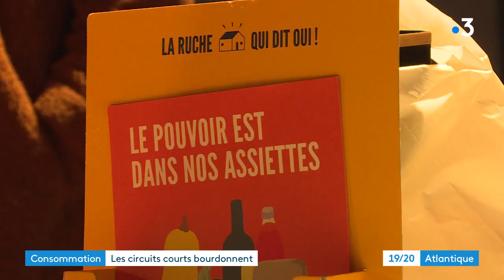"La Ruche qui dit oui" une plateforme pour le commerce local à Lagord en Charente-Maritime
Avec le confinement, le circuit-court a le vent en poupe. Exemple avec "La Ruche qui dit oui", une plateforme qui met en relation les producteurs et les consommateurs. Pendant ces périodes confinées les commandes explosent. Illustration à Lagord près de La Rochelle.
Reportage de Nathan Vildy, Marc Millet et Maud Coudrin
Intervenants :
- Beatrix Van de Maele, gérante de la ruche du kiosque des Echassiers
- Jérôme Bourdeau, maraîcher
Toute l'actualité en Nouvelle-Aquitaine